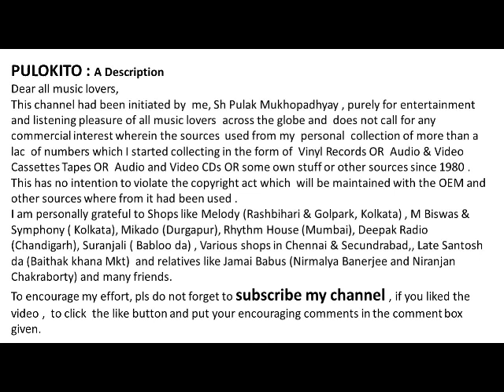PHIR TERI YAAD NAYE DEEP JALANE AAYI - BHUPINDER- Film: AAYI TERI YAAD- Year of Release: 1980